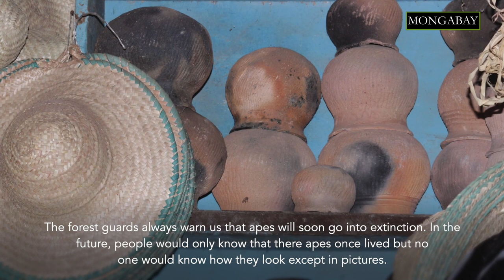Nigeria's Illegal ape body part trade threatens survival of rare chimps and gorillas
Beliefs regarding the spiritual powers of apes drive a thriving trade in ape body parts in Nigeria and beyond. In many cultures within Nigeria, chimpanzee and gorilla parts are believed to provide protection from evil spirits and curses, or allow communication with ancestors.

Due to a lack of data, the trade in ape body parts is sometimes viewed as simply a by-product of the much larger trade in bushmeat. Mongabay’s reporting suggests that the body part trade is, in its own right, a complex, well-organized and far more lucrative business